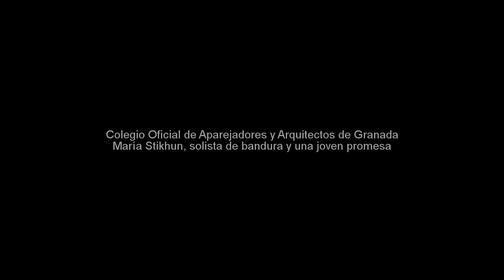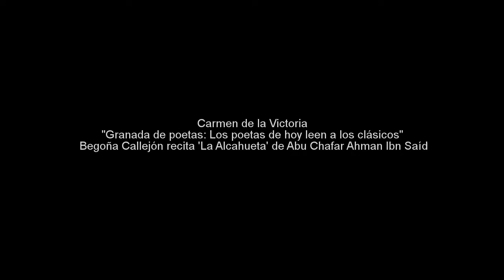NocheenblancoGR14: Museos y monumentos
Flamenco en la Casa de los Tiros, poesía en la Casa Zafra y Carmen de la Victoria, música y poesía en el Colegio Oficial de Aparejadores y Arquitectos de Granada, divulgación en el Centro de Documentación Musical de Andalucía... fueron algunas de las actividades de la Noche en Blanco de Granada.